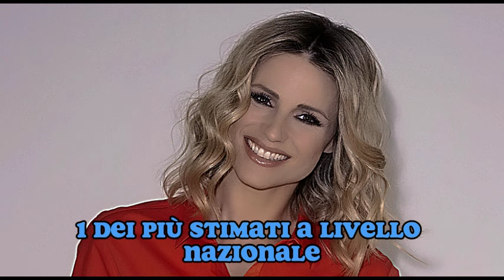SHOCK! MICHELLE HUNZIKER E EROS RAMAZZOTTI VOGLIONO FARE UN ALTRO FIGLIO!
In questo commovente video, esploreremo il delicato momento che ha coinvolto la celebre presentatrice Michelle Hunziker, mentre affronta il difficile addio alla sua amatissima madre in ospedale. Un viaggio emozionante attraverso la forza e la vulnerabilità di una donna famosa, che si svela al pubblico in un momento intimo e doloroso della sua vita.

🌟 L'EMOZIONANTE RACCONTO DI UN ADDIO 🌟
Accompagneremo Michelle Hunziker nel suo percorso toccante e personale, mentre affronta la realtà struggente di dover dire addio a chi ha rappresentato una figura fondamentale nella sua vita. Le lacrime, l'amore e la forza interiore emergono in modo autentico, creando un ritratto toccante di una figlia che vive un momento di profonda tristezza.

🤝 CONDIVIDERE IL DOLORE, TROVARE LA FORZA 🤝
Il video si propone di essere più di una semplice narrazione degli eventi; si tratta di un invito a condividere il dolore umano, a immedesimarsi nei momenti difficili che tutti affrontiamo nella vita. Attraverso questa condivisione, speriamo di ispirare una connessione empatica tra il pubblico e Michelle Hunziker, dimostrando che la forza può emergere anche nei momenti più oscuri.

🙏 UN OMAGGIO ALLA VITA E ALL'AMORE 🙏
In questo video, cerchiamo di onorare non solo la tristezza dell'addio, ma anche la bellezza dei ricordi condivisi e dell'amore che rimane indelebile. Michelle Hunziker si svela in una luce nuova, offrendoci uno sguardo intimo sulla sua umanità e sulla sua capacità di trovare speranza anche nei momenti più difficili.

👁️‍🗨️ ESPERIENZA UNICA E INTIMA 👁️‍🗨️
Questo video non è solo una cronaca degli eventi, ma un'esperienza unica e intima che invita il pubblico a riflettere sulla fragilità della vita e sull'importanza di abbracciare ogni momento con colori vibranti. Un tributo rispettoso e commovente che celebra la vita, l'amore e la resilienza di Michelle Hunziker.

Preparatevi a essere catturati dalle emozioni genuine di una donna che si apre al mondo, condividendo il suo dolore, la sua forza e la sua umanità in un momento così delicato. Un video che ispira a riflettere sulla bellezza della vita e a trovare forza nelle connessioni umane.